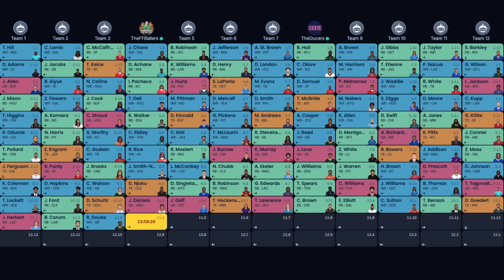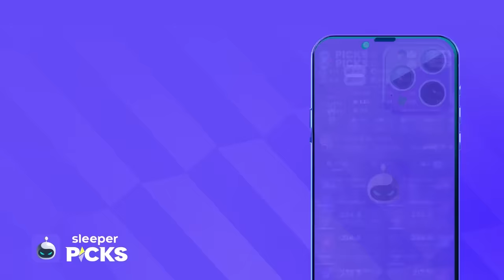Mock Draft Battle! Ballers vs Ducers | Fantasy Football 2024 - Ep. 1613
A special mock draft on today’s fantasy football podcast! Andy, Mike, and Jason join forces in a mock draft battle against The Ducers! On-the-clock decisions and fantasy football draft strategy for 2024! Manage your redraft, keeper, and dynasty fantasy football teams with the #1 fantasy football podcast. -- Fantasy Football Podcast for August 15th, 2024.

(00:00) - Intro
(08:55) - NFL News
(20:53) - Mock Draft